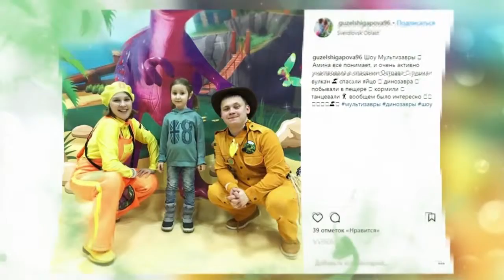animazaurus multimedia show